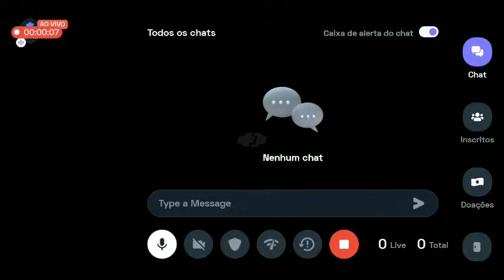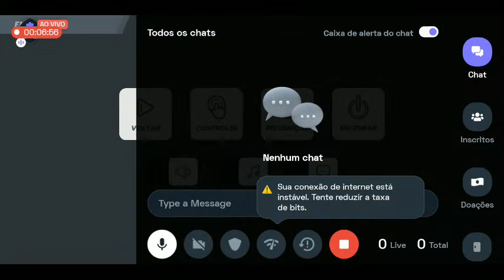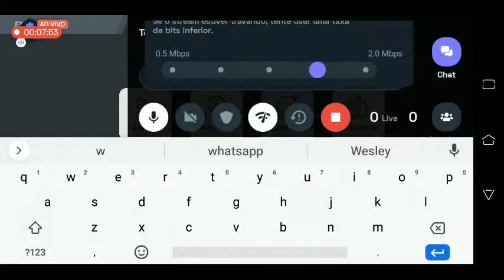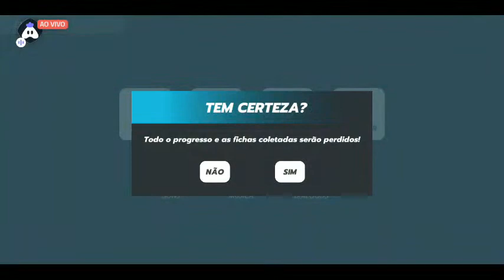English Horizon Chase : 👍 Good stream | Playing Solo | Streaming with Turnip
Hey folks! Watch me play Horizon Chase!

Today I am streaming horizonchase. Other popular games:
PUBG Mobile
Garena Free Fire
Among Us
Call of Duty Mobile
Fall Guys
Fortnite
Roblox
Minecraft